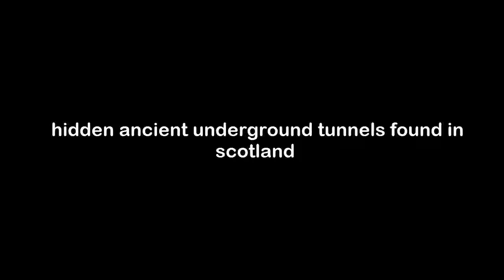hidden ancient underground tunnels found in scotland